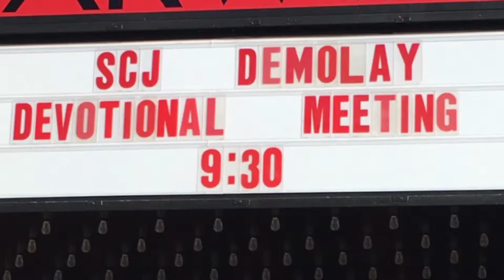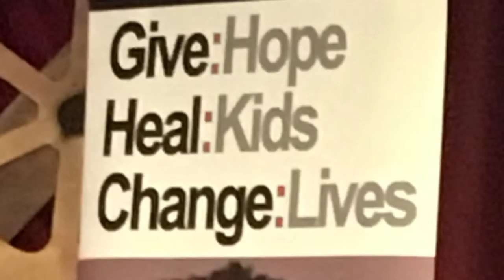Highland League at SCJ DevoDay 2016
Highland League goes to Six Flags for Southern California Jurisdiction, Order of DeMolay, Devotional Service